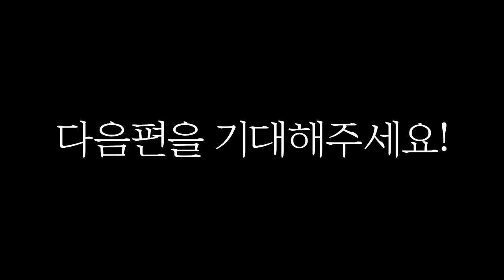신기주의)정글 한가운데서 상상도 못 한 생물, 만져봤더니 ㅎㄷㄷ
정글안에서 야간등화채집을 해보았습니다
2일째 이며 아직 3일,4일째도 남아있는데 매번 할때마다
신기한 생물들이 나와서 너무 재미있습니다!